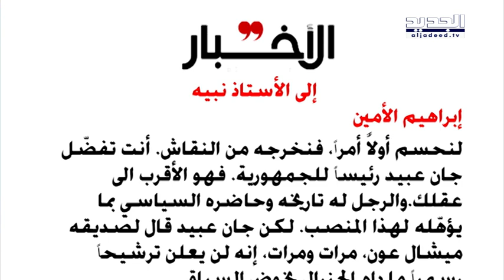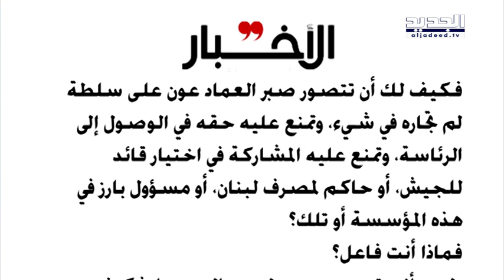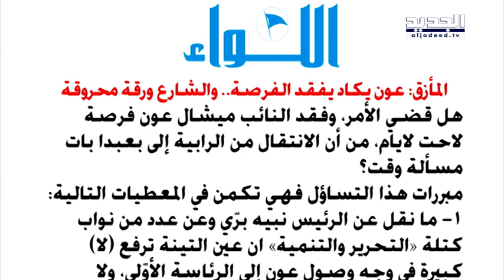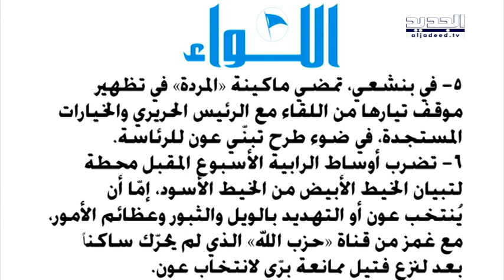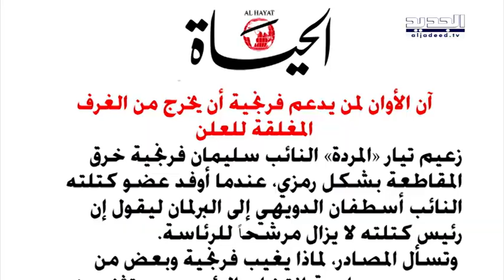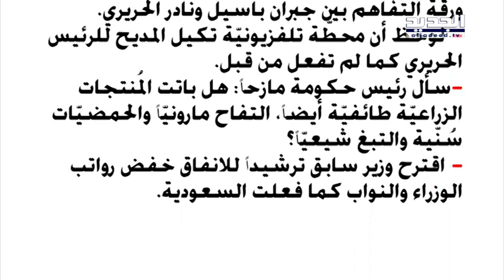الحدث- فيرا يمين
ضيف الحدث عضو المكتب السياسي في تيار المردة  فيرا يمين مع كاترين حنا من قناة الجديد